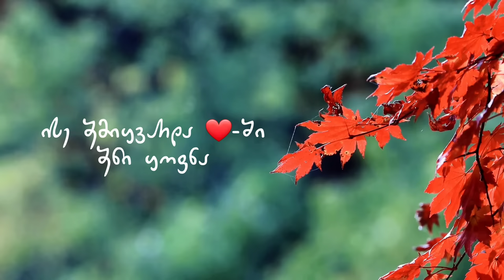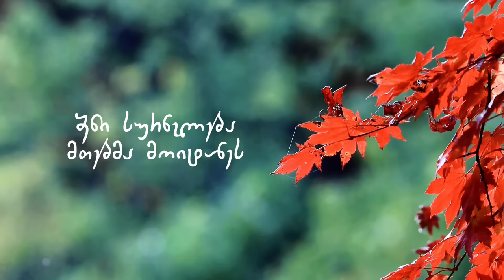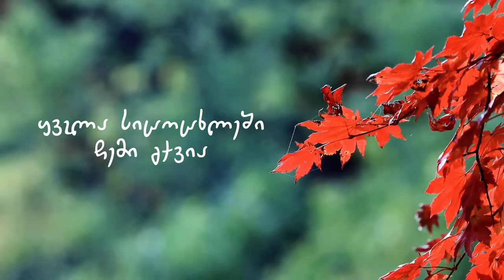ყველა სიცოცხლეში ჩემი გქვია/giorgi gersamia🎸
ტექსტის ავტორი/შმაგი წიკლაური
არანჟი/ზაზა გოჩიტაშვილი
მუსიკა/ნინო ახვეერდაშვილი